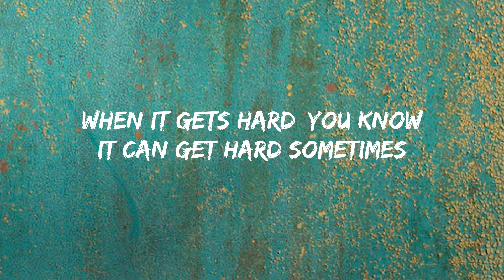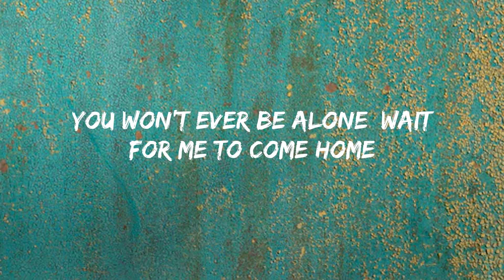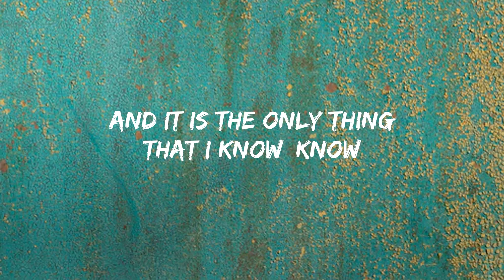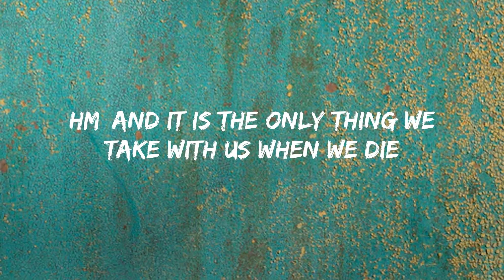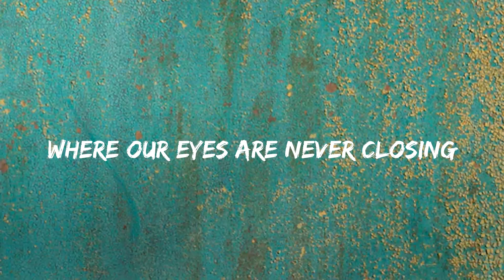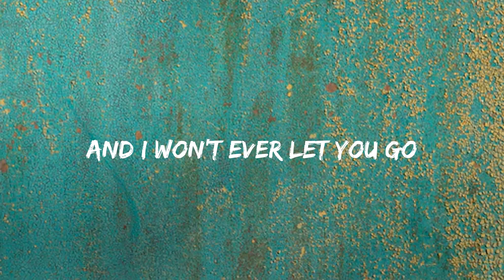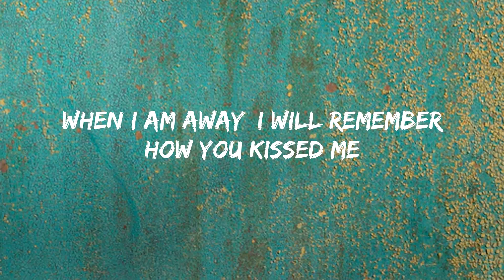Ed Sheeran Photograph Official Music Video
[00:18.01]Loving can hurt loving can hurt sometimes
[00:26.81]But It is the only thing that I know
[00:35.80]When it gets hard you know it can get hard sometimes
[00:44.72]It is the only thing that makes us feel alive
[00:55.21]We keep this love in a photograph
[00:58.81]We made these memories for ourselves
[01:02.90]Where our eyes are never closing
[01:05.20]Hearts are never broken
[01:07.31]And time′s forever frozen still
[01:11.51]So you can keep me
[01:14.61]Inside the pocket of your ripped jeans
[01:19.00]Holding me closer ′til our eyes met
[01:23.11]You won′t ever be alone wait for me to come home
[01:33.61]Loving can heal loving can mend your soul
[01:42.41]And It is the only thing that I know know
[01:50.71]I swear it will get easier
[01:54.60]Remember that with every piece of you
[01:59.50]Hm and It is the only thing we take with us when we die
[02:07.91]Hm we keep this love in this photograph
[02:14.72]We made these memories for ourselves
[02:18.72]Where our eyes are never closing
[02:20.61]Hearts were never broken
[02:22.80]And time′s forever frozen still
[02:27.02]So you can keep me
[02:30.01]Inside the pocket of your ripped jeans
[02:34.30]Holding me closer ′til our eyes met
[02:38.70]You won′t ever be alone
[02:45.11]And if you hurt me
[02:47.61]That′s okay baby only words bleed
[02:52.00]Inside these pages you just hold me
[02:56.52]And I won′t ever let you go
[03:01.41]Wait for me to come home
[03:05.81]Wait for me to come home
[03:10.02]Wait for me to come home
[03:14.52]Wait for me to come home
[03:20.70]You can fit me
[03:23.01]Inside the necklace you got when you were sixteen
[03:27.92]Next to your heartbeat where I should be
[03:32.02]Keep it deep within your soul
[03:38.71]And if you hurt me
[03:41.00]Well that′s okay baby only words bleed
[03:45.31]Inside these pages you just hold me
[03:49.82]And I won′t ever let you go
[03:56.30]When I am away I will remember how you kissed me
[04:03.41]Under the lamppost back on Sixth street
[04:07.61]Hearing you whisper through the phone
[04:12.42]Wait for me to come home.